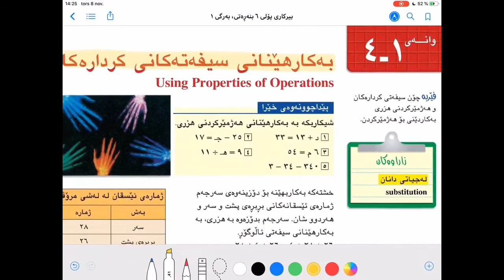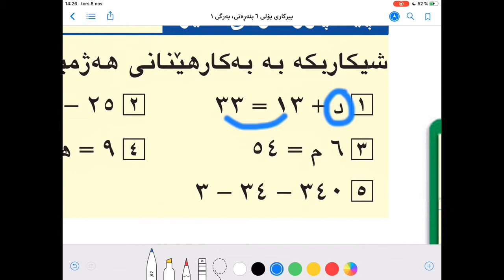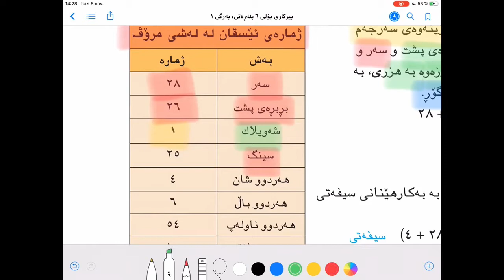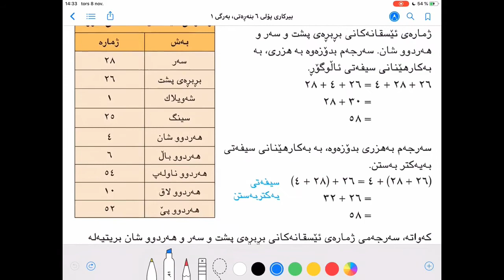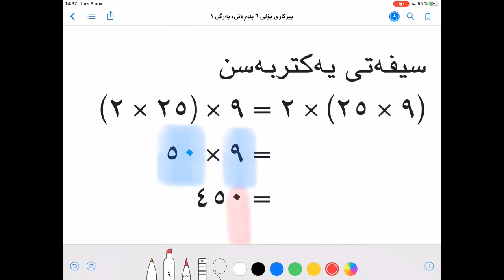بیرکاری پۆلی ٦ بنەڕەتی، بەرگی ١، لاپەڕە ١٢ وانەی ٣٠ birkari poly 6 lapere 12 سیفەتی كردارەكان